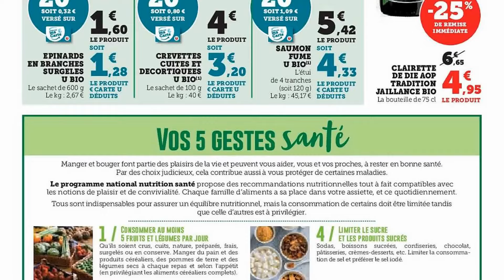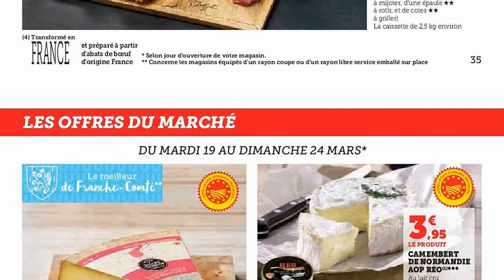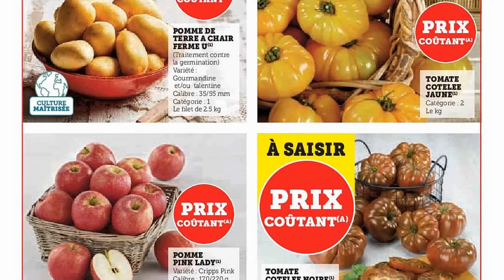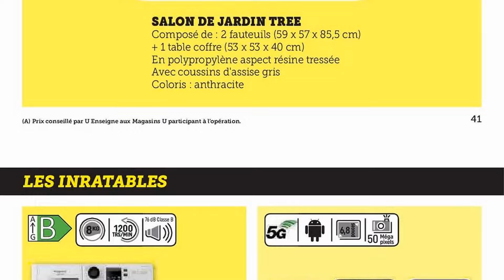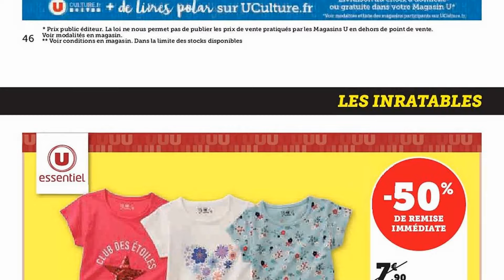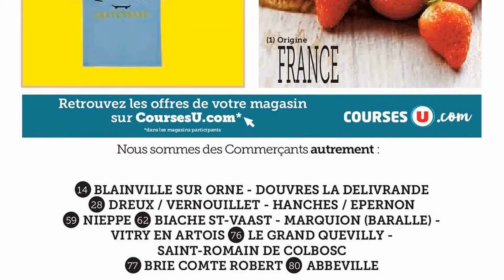catalogue HYPER U du 19 mars au 1 avril 2024 🌞⛔ Arrivage - FRANCE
🛒🛒NOUVEAU catalogue chez 📍HYPER U📍 du mardi 19 mars au lundi 1 avril 2024 en FRANCE!